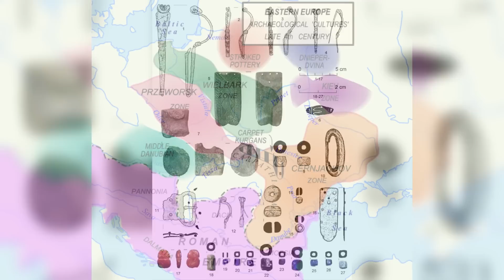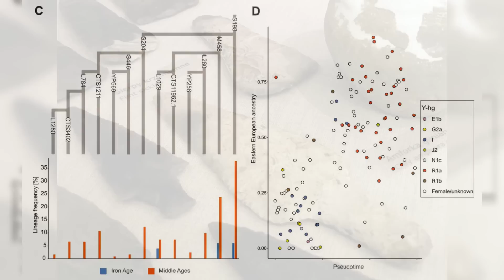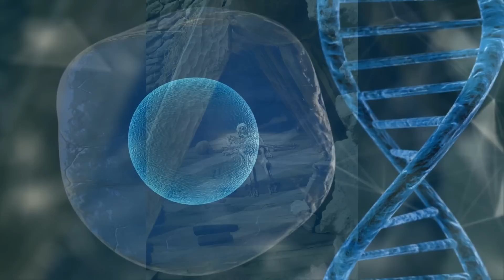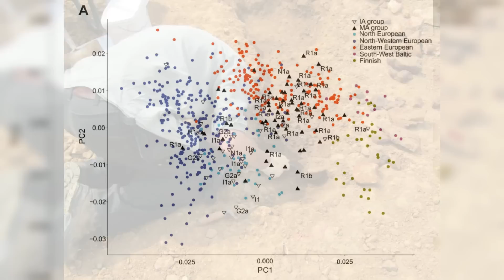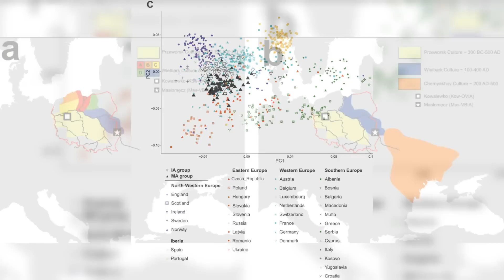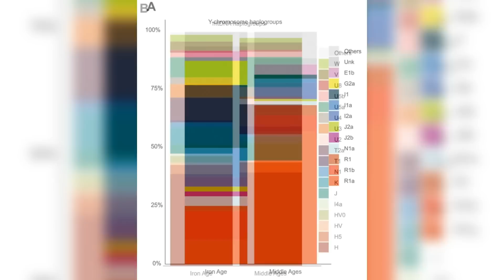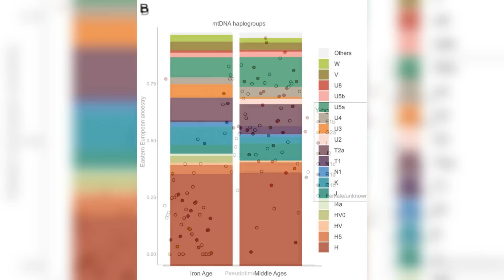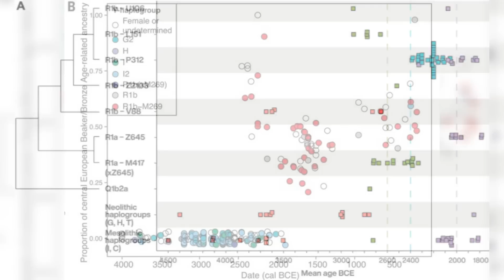Scientists Reveal The Incredible Genetic Origins of The Goths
The Goths, an East Germanic tribe renowned for their fierce opposition to the Roman Empire. Frequently referenced in ancient texts they had a significant impact on European history during the Migration Period.This video seeks to elucidate their origins, ethnogenesis, and tribal migrations by integrating newly published archaeogenetic data, archaeological findings, and historical records.The Scandza referenced in Getica is traditionally linked to Scandinavia, while Gothiscandza is associated with present-day Poland.Modern scholars, including Herwig Wolfram, Peter Heather, Anders Kaliff, and Wolf Liebeschuetz, have identified Gothiscandza with the Iron Age Wielbark culture in Poland.